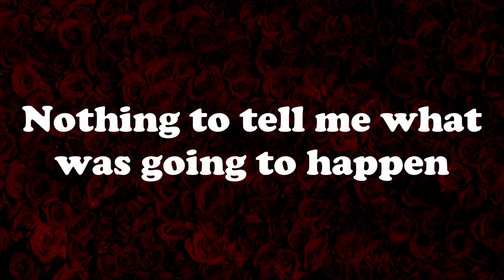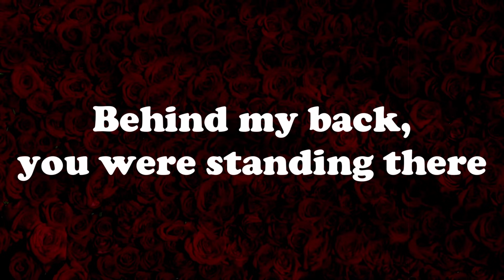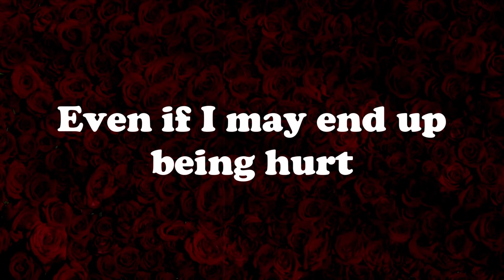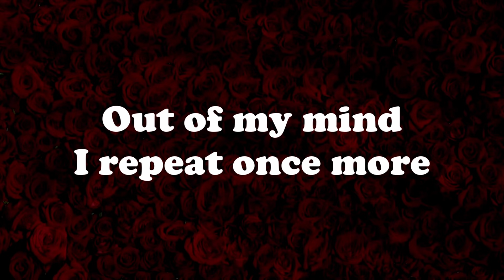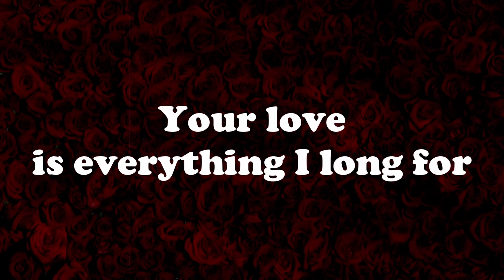Steven Vagovics - Your Love (Lyric Video)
Download and stream 'Your Love' now!